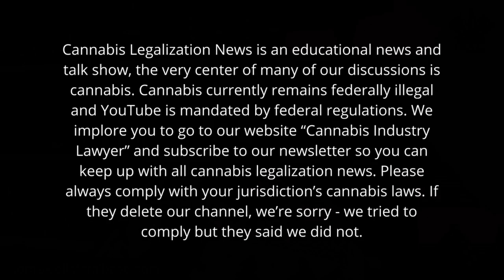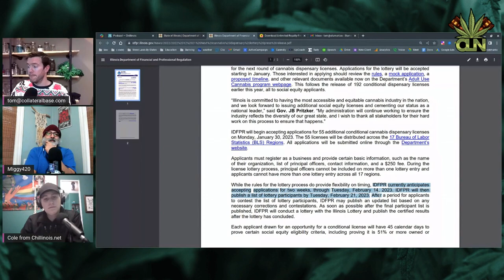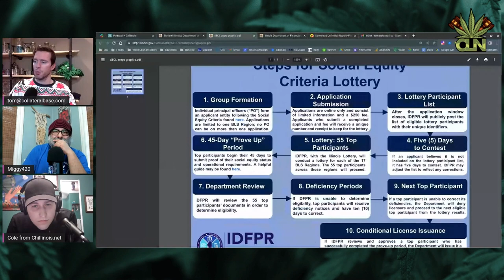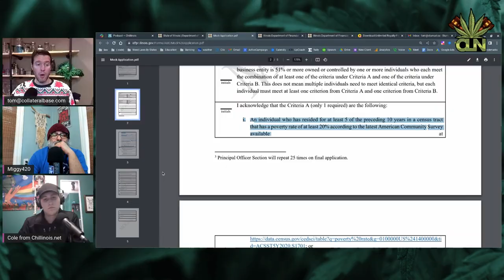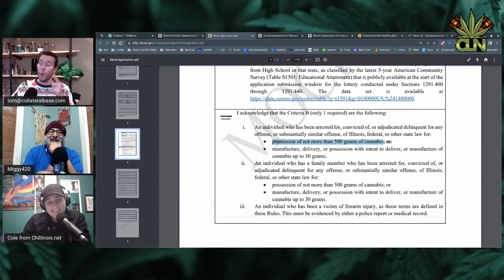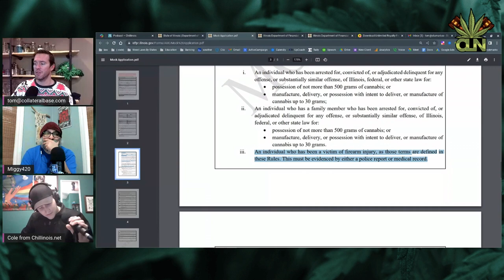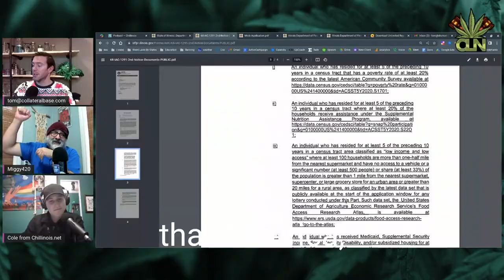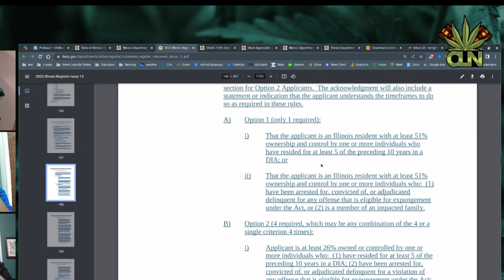How to win a dispensary license in Illinois in 2023 | Illinois Dispensary License Lottery Info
How to win a dispensary license in Illinois in #2023

In Illinois, the process for obtaining a cannabis dispensary license is regulated by the Illinois Department of Financial and Professional Regulation (IDFPR). To apply for a cannabis dispensary license in Illinois, interested parties must meet certain eligibility requirements and follow a specific application process.

Here are some general steps to follow if you want to apply for a cannabis dispensary license in Illinois:

Determine your eligibility: To be eligible for a cannabis dispensary license in Illinois, you must be at least 21 years old and have no disqualifying criminal convictions. You must also be a resident of Illinois or have a designated representative who is a resident of Illinois.

Review the application requirements: The IDFPR has specific requirements for cannabis dispensary license applications, including information on what must be included in the application and the documentation that must be provided. You can find more information on the application process and requirements on the IDFPR website.

Prepare your application: Make sure you have all the necessary documentation and information before you begin filling out your application. This may include proof of Illinois residency, a detailed business plan, and financial information.

Submit your application: Once you have completed your application, you can submit it to the IDFPR for review. The review process can take several weeks or months, so it is important to be patient.

Wait for a decision: The IDFPR will review your application and make a decision on whether to grant you a cannabis dispensary license. If your application is approved, you will receive a license that allows you to operate a cannabis dispensary in Illinois.

It is important to note that the process for obtaining a cannabis dispensary license in Illinois can be competitive, and not all applications may be approved. Additionally, the rules and regulations for cannabis dispensaries in Illinois may change over time, so it is important to stay up-to-date on any updates or changes to the application process.

Get in touch with us:
🌱 We can help with your cannabis business. Here is our Linktree.

weed in Illinois, Illinois weed, recreational weed in Illinois, where to buy recreational weed in Illinois, best weed in Illinois, where to buy legal weed in Illinois, why is weed in Illinois so expensive, delivery weed in Illinois
00:00 Introduction
01:01 Miggy & Cole Join
02:24 Playing the lottery
04:03 Dispensary Costs in IL
05:26 play to win the license lottery
06:23 Eligibility Requirements
08:01 Buying Votes for Social Equity?
09:07 Out of State is Okay
10:39 Gun victims now Social Equity too
11:50 Dormant Commerce Clause
13:42 What happens if you are NOT social Equity
15:14 Washington State Compared to IL
16:23 Political Connected 'winners'
17:09 Conclusion